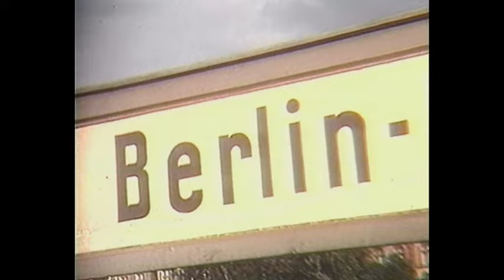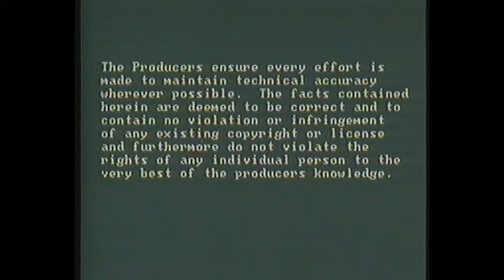Steam Around The World - East Europe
In the 1960’s, Harry Dodge travelled behind the Iron Curtain, to capture the railways of a bygone age –before the collapse of communism and the demise of steam. With smoke belching forth across every country, this programme explores the unique record he left behind, with rare footage from Yugoslavia, Hungary, Poland, Romania, Czechoslovakia and Eastern Germany. Steam freight and passengers trains are included as well as tank engines and turntables, and everything from mighty
2-10-0’s to tiny narrow gauge locos; whilst not forgetting all the activity behind the scenes. This rare archive steam footage lovingly captured on 16mm film by the famous American rail enthusiast , Harry P. Dodge